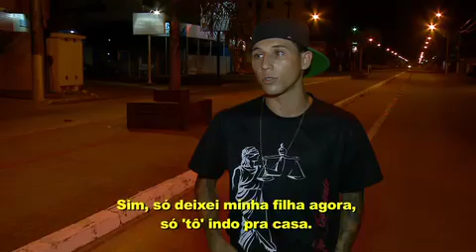Operação de Risco: Blitz aborda carro com documentação irregular e motorista sem habilitação (3)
Ação ocorreu nas ruas de Santa Catarina. Um dos veículos ainda tinha excesso de passageiros.